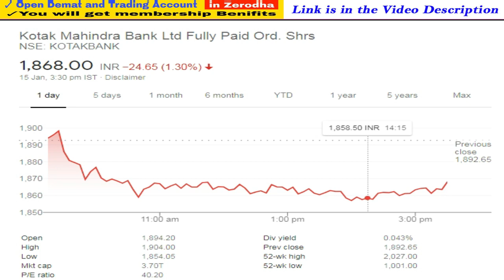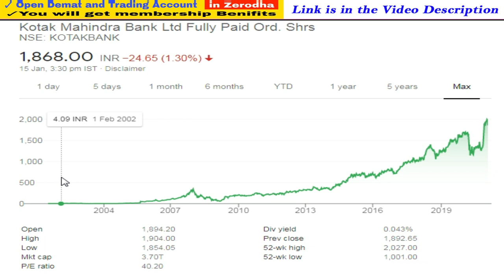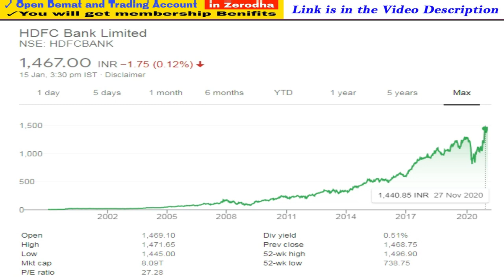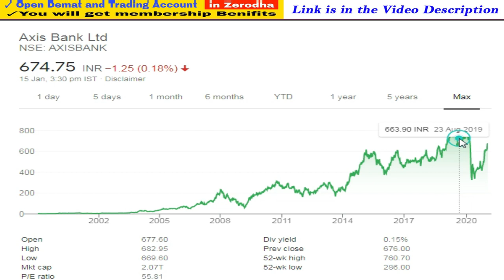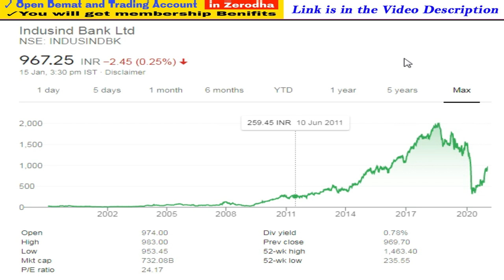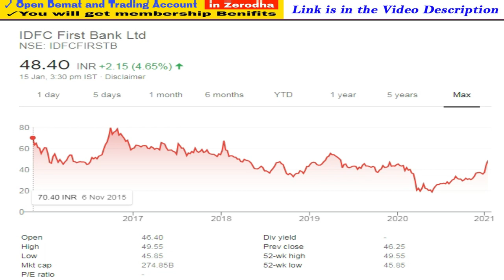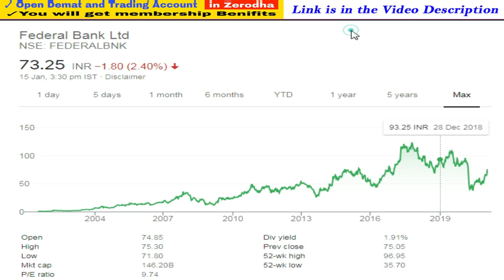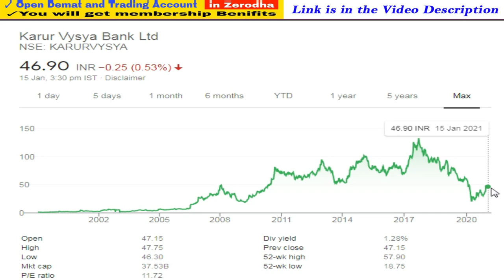ICICI Bank | HDFC Bank | Kotak Bank | Federal Bank | IDFC Bank | Karur Vysya Bank | indusind Bank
Note : -
1. You will be added in Positional Trading SUPPORT Group.